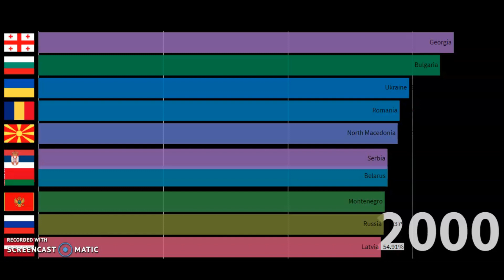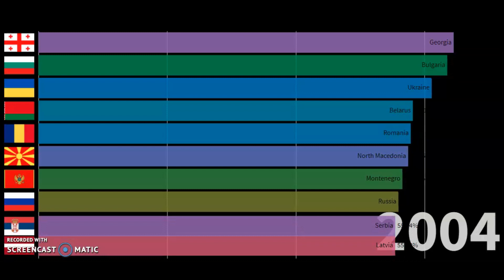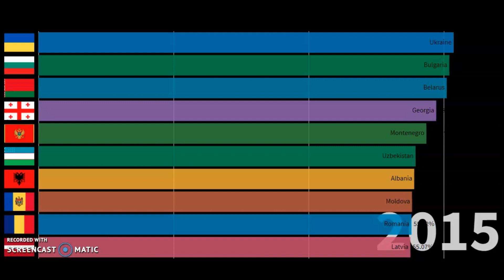Share of Deaths from Heart Disease (1990-2017)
Hello friends, today we will be looking at the share of deaths from heart disease.

Made by flourish: flourish.studio

Intro: Lights, Patrick Patrikios